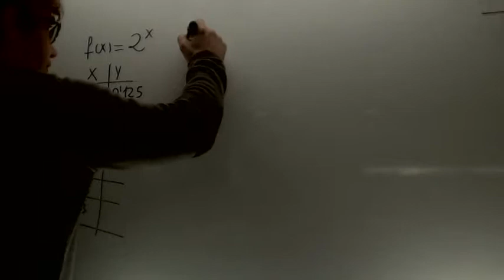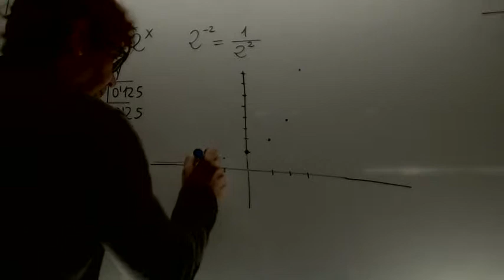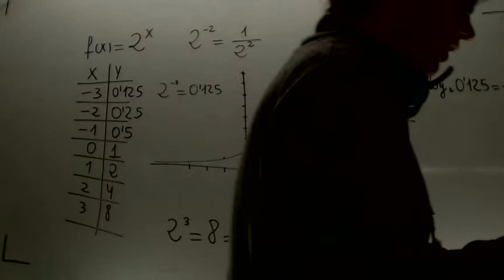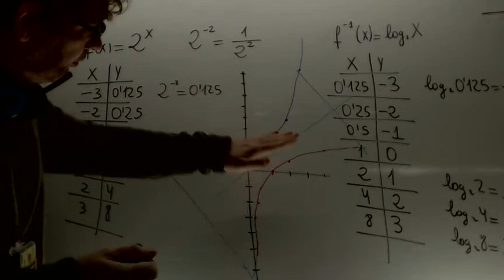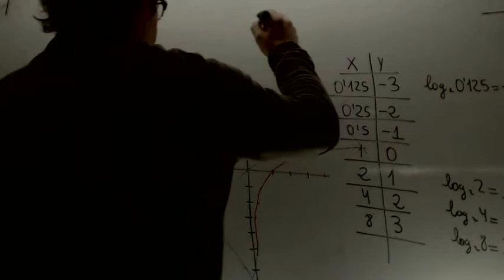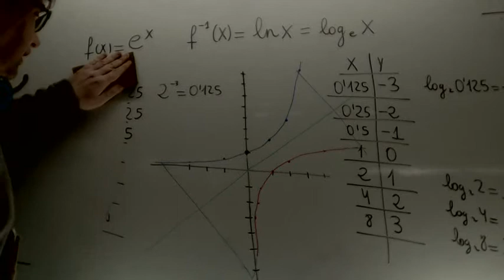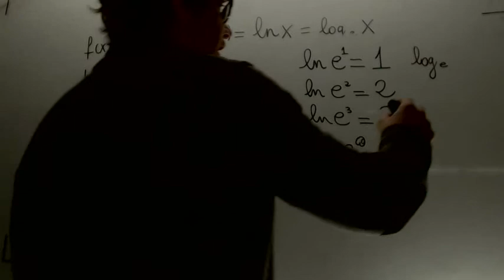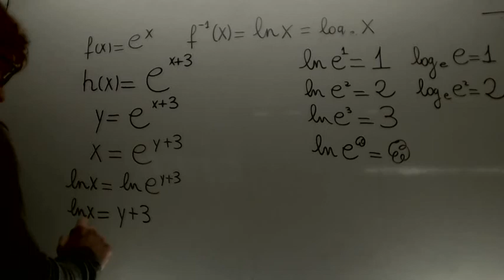Inversa de una funcion 03 Matematicas 1 Bachillerato Academia Usero Estepona